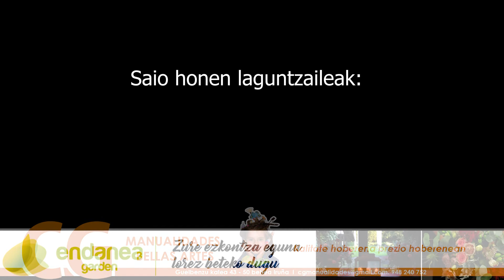ESKU BEGI SORMEN BIZI 2020 Klaudio